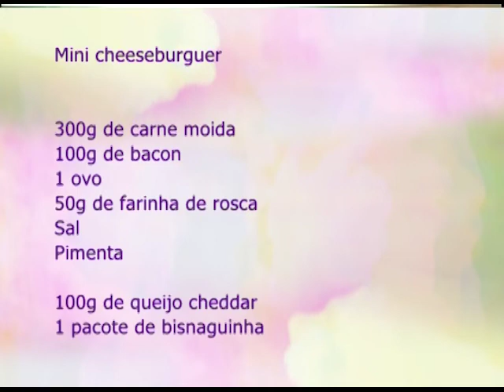Espaço Feminino - Cabelos Saudáveis - 07/04/2017